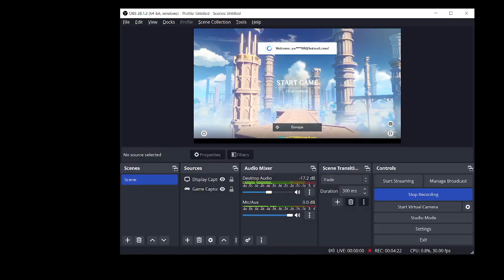Merry Christmas Genshin Impact Wishing Itto Banner. Did he come home for Xmas? Lets find out.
Just a short video of me collecting the In Game Mail Primogems.